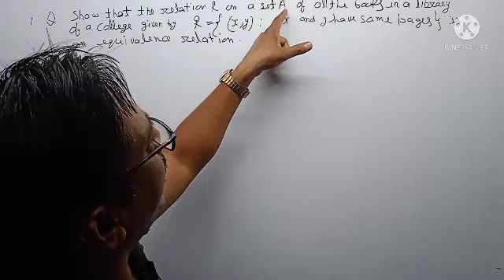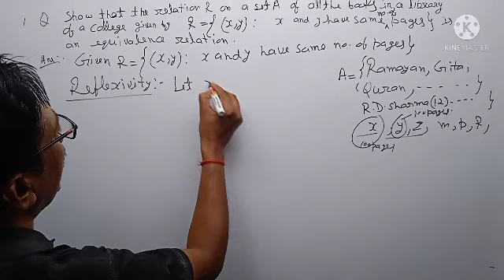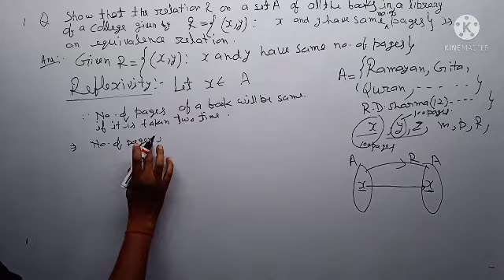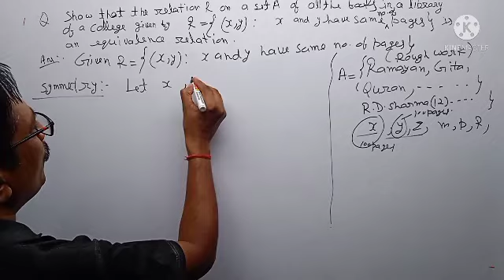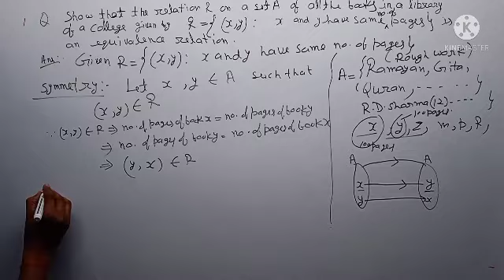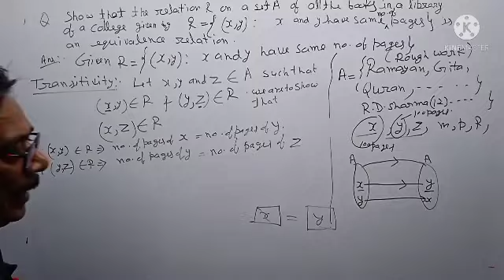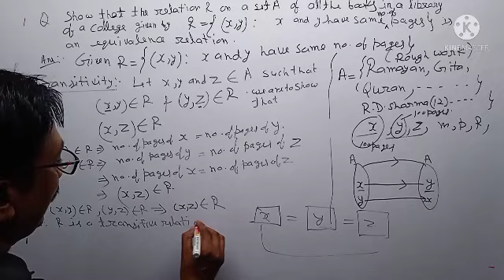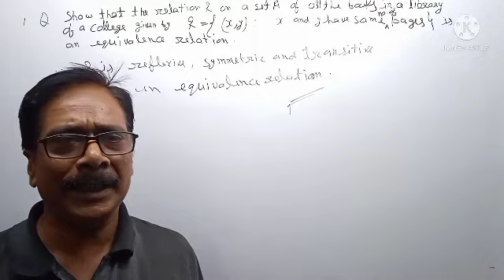sixth Question of Relation.